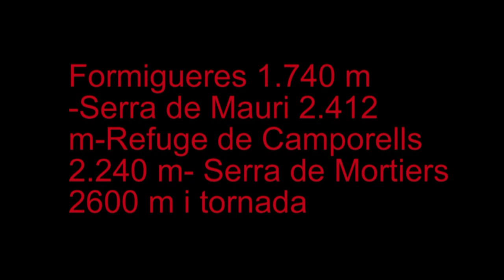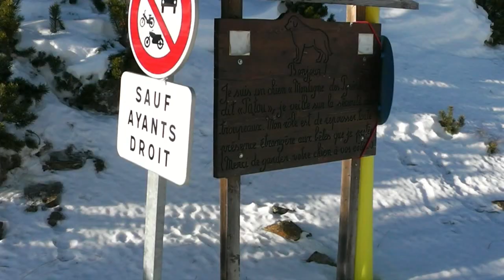Camporells -Carena del Mortiers 26-12-2011.mp4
A la carena de Mauri neu glaçada- baixada a Camporells tota clase de neu ,cap al Mortiers a partir de 2.400 neu glaçada i a la baixada de tot.